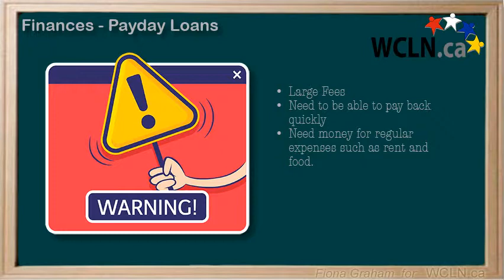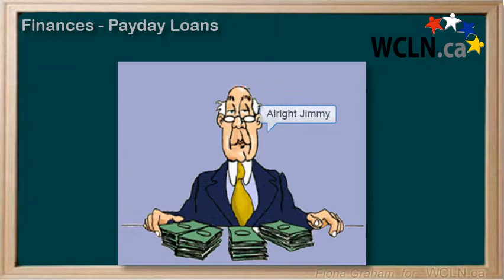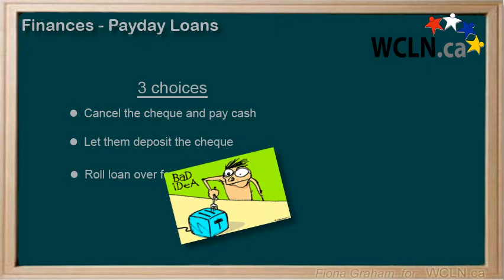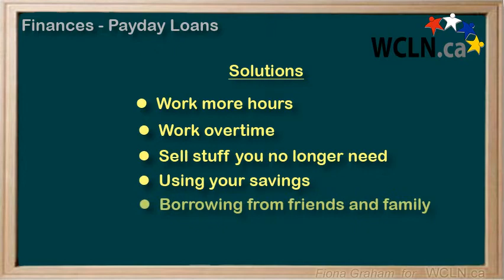WCLN - Math - Payday Loans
Description of Payday loans and their associated costs.